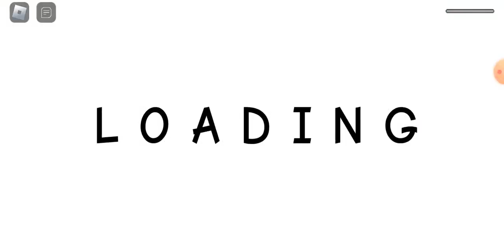I'm playing raldi game rizzler